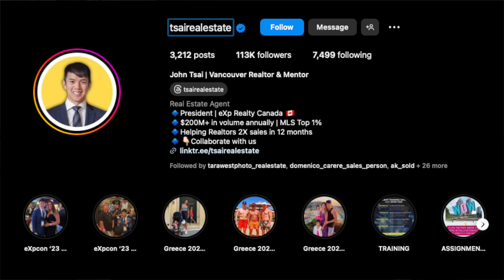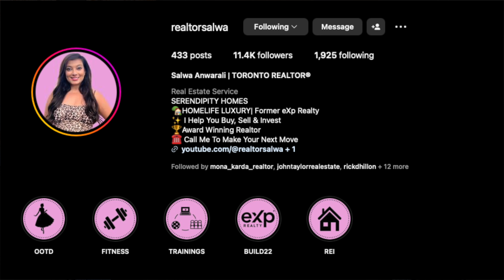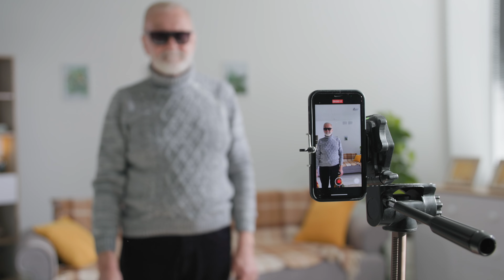Social Media vs Reality! Be Authentic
Are you tired of the unrealistic facade on social media? Join us as we delve into the world of "Social Media vs Reality" and explore the importance of being authentic in this digital age.